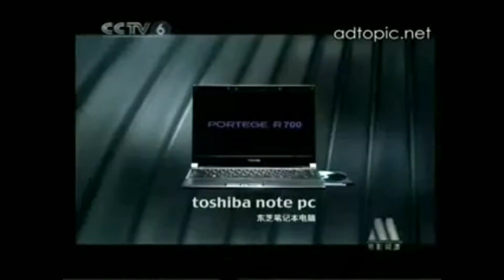Intel+ S1 E9: 10 Intel Animations (PART 7)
Credit to @junaid_2005